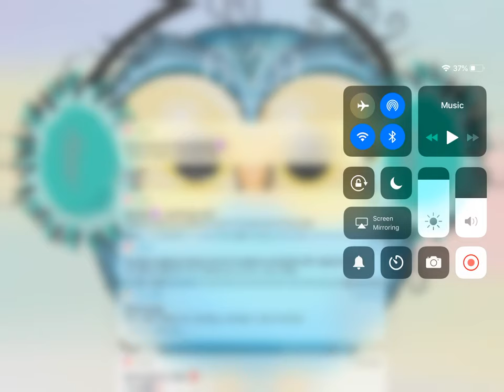Let’s play adopt me